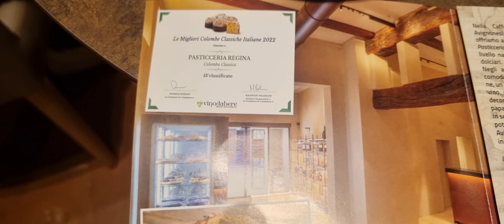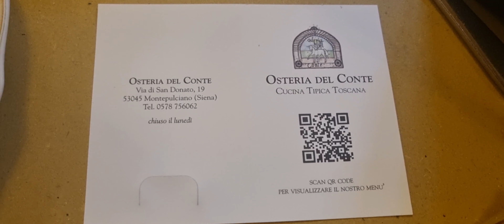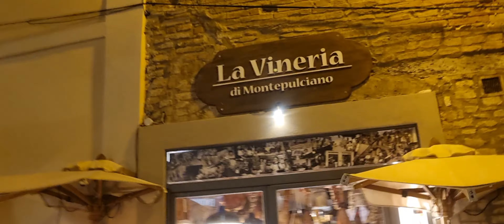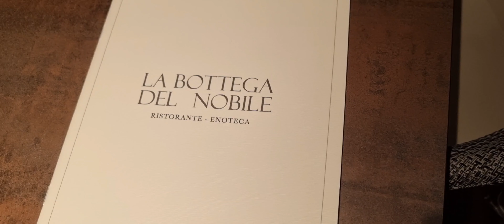Montepulciano tour notturno - the best dishes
Una giornata di pioggia non ci ha fermato per raggiungere Montepulciano, un bellissimo paese della Toscana,  pieno di cantine e vino. La gastronomia Toscana è una delle migliori in Italia,  anche se in Italia si mangia sempre benissimo.

Vi ringrazio vivamente per guardare il nostro video e seguici per sostenere il canale.